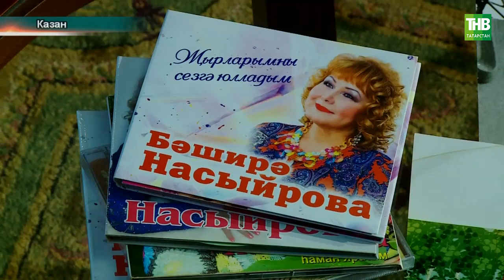Бәширә Насыйрова | Татарлар 19 10 2021